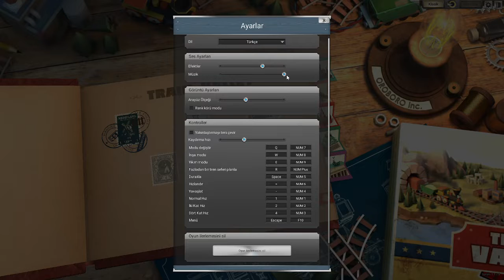DEMİRYOLLARI MÜDÜRÜ OLDUM - Train Valley | Bi'Bakıp Çıkıcam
Bu videoda Bi'Bakıp Çıkıcam serimizde yeni bir oyuna göz atıyoruz. Demiryollarını işlettiğimiz bu oyunda amacımız trenlerin istasyona varışını sağlamak ve muhtemel tren kazalarını önlemek.